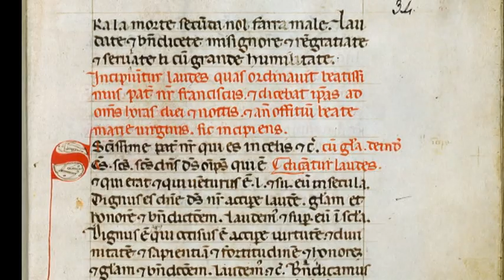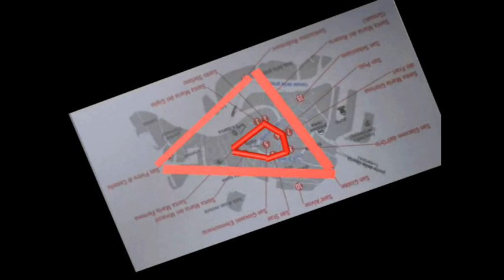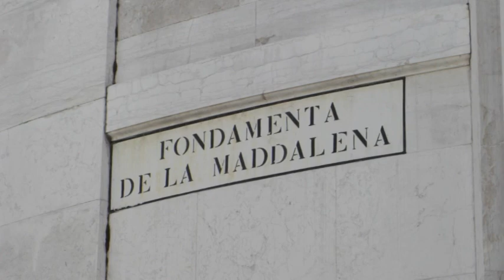Chiesa della Maddalena - Venezia (IT)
Free Venice Guide - Venezia. Alla scoperta dei segreti della Chiesa della Maddalena, a Venezia.
Art Installation by Luca Sartori, Laboratorio finale d'Arte IUAV ClaVES, a.a. 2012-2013.
Prof.ssa Agnes Agnes Kohlmeyer.
Voce di Luca Sartori